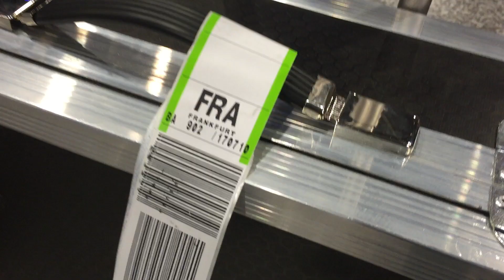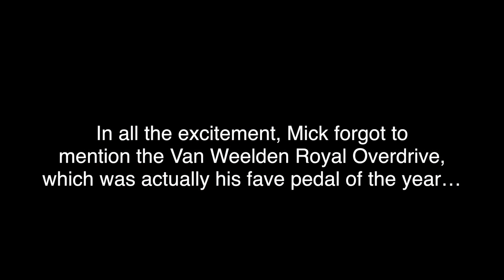Dan & Mick's Christmas Steaming Yulelog Eggnog Special 2015 -That Pedal Show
Well, it's Christmas isn't it? Just be warned that this is neither the most serious nor the most informative video from That Pedal Show.

If you're still with us, in this video we take a brief tripette to the year 2058, where we find Old Dan & Mick looking back on their younger days.

Meanwhile in 2015, Young(er) Dan & Mick reflect on a splendid first year of That Pedal Show.

We wish you all a very Merry Christmas, Happy Holidays or whatever else you may be celebrating this December, and of course a spiffingly happy, heathy and successful New Year!

Enjoy this, and we'll see you in 2016 for more That Pedal Show fun!